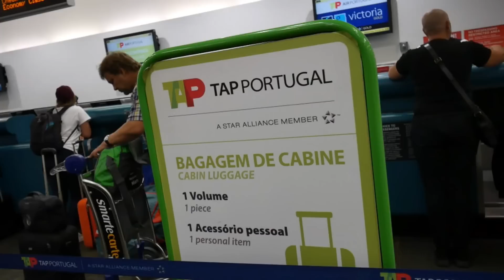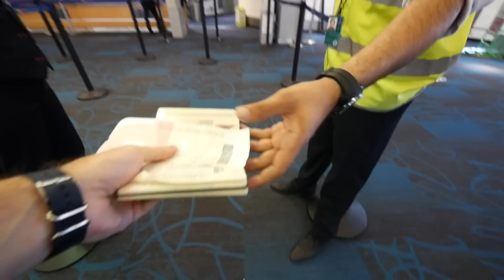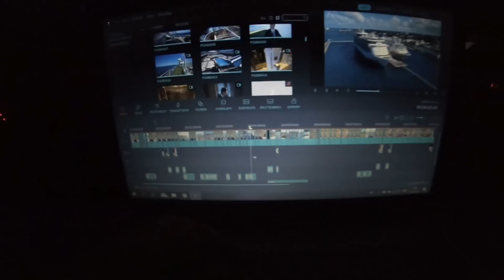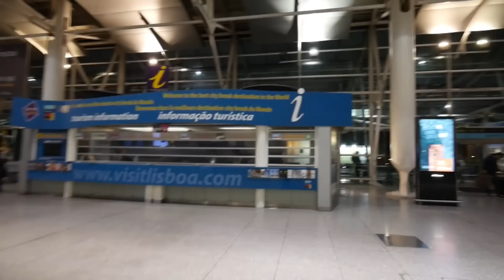Voltei, Portugal! ✈ Voando TAP de Miami a Lisboa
Depois de viajar por Orlando e Miami, curtir a Disney, o Universal e o cruzeiro pelas Bahamas com a Royal Caribbean, chegou a hora de viajar para a Europa! Eu voei com a TAP de Miami a Lisboa e estava super animado em voltar em um dos países que adoro no mundo.

Meus equipamentos
- Câmera Panasonic Lumix G7 com lente extra angular
- Gimbal DJI Osmo
- Celular Samsung Galaxy Note 9
- Câmera 360º Insta360 Air

Meus projetos
- Saindo do Brasil:

BEM VINDOS, VIAJANTES!
Meu nome é Diogo e comecei esse canal como um hobby em 2006 quando morava no Reino Unido. Depois vivi na Austrália e em Portugal e visitei dezenas de países, e compartilhei com vocês minhas experiências em todos esses lugares, ajudando milhares de brasileiros em seus projetos de explorar o mundo e viver no exterior. Atualmente não tenho residência fixa, vivo mochilando por vários países e viajando o mundo enquanto trabalho a bordo de um navio cruzeiro, e mostro tudo isso aqui no canal através dos vlogs Saindo do Brasil, Diário de Tripulante e Mochilando.